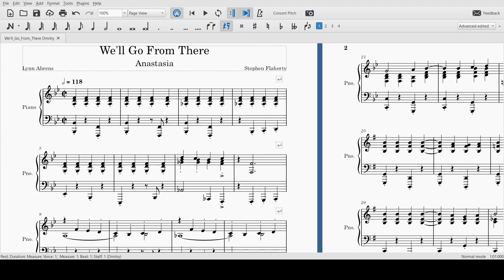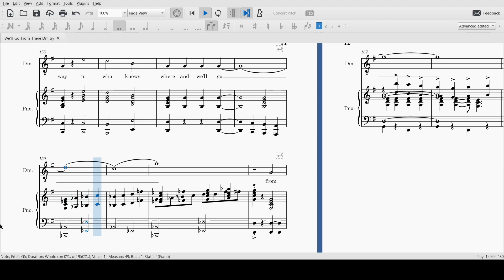We'll Go From There Dmitry